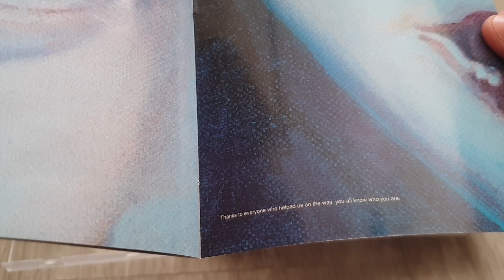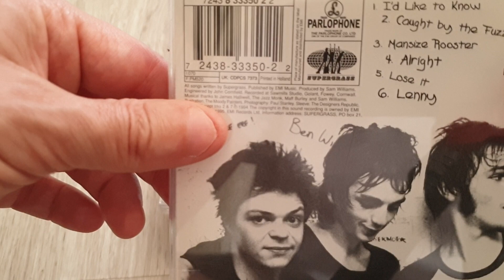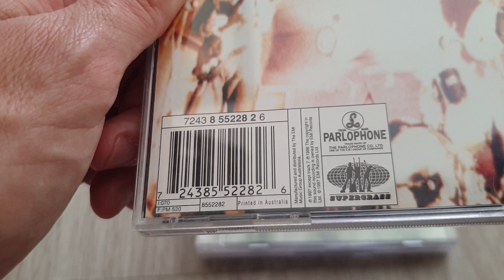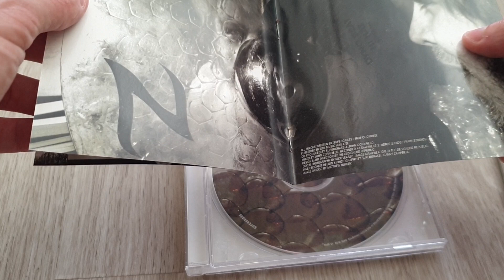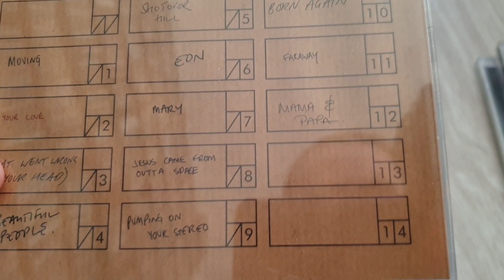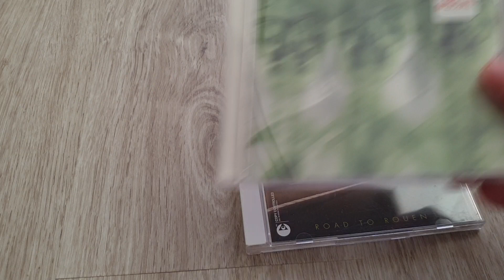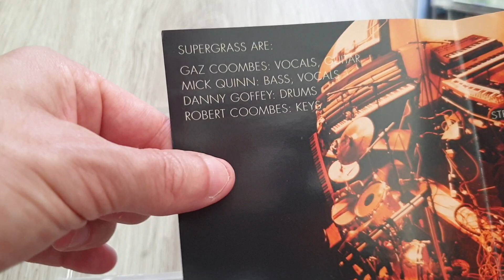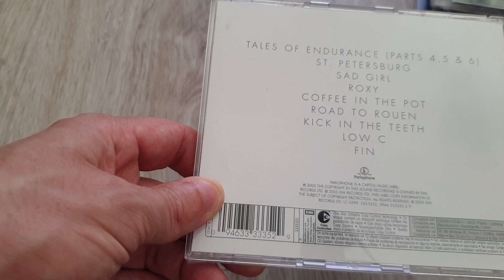Supergrass - Second Hand CD Review 💿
I Should Coco, In It For The Money, S/T, Roadnto Roeun